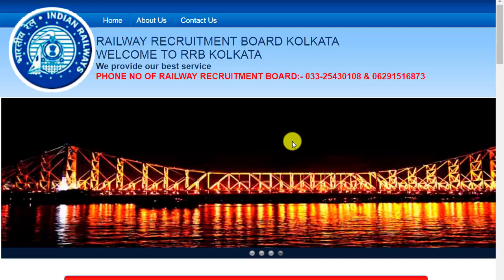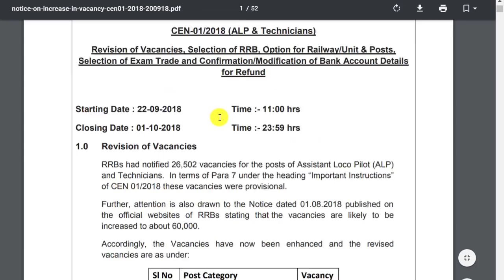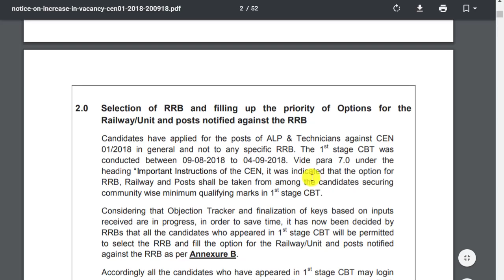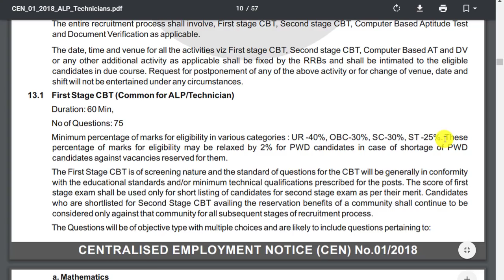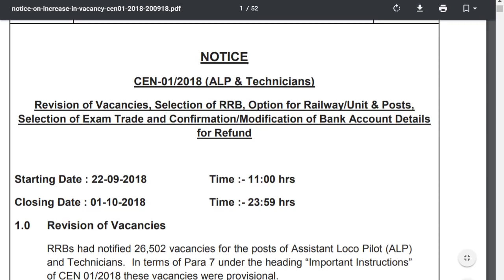Railway ALP Result & Cut Off Mark Official Notice || Selection RRB Zone, Exam Trade, Post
BOOKS

Math books-

1. QUANTITATIVE APTITUDE FOR COMPETITIVE EXAMINATIONs (English)

2. Quantitative Aptitude For Competitive Examinations (English,R S Aggarwal)

3. QUANTITATIVE APTITUDE (Hindi, Paperback, R S Aggarwal)

Reasoning books-
1. Verbal Reasoning (English, Paperback, R S Aggarwal)

2. Verbal Reasoning (Hindi, Paperback, R S Aggarwal)

G.K books-
1. arihant general knowledge subjective 2018 (English)

2. arihant general knowledge subjective 2018 (hindi)

3. lucent gk book subjective (English)

4. lucent gk book subjective (hindi)

5. lucent Objective General Knowledge ( HINDI )

6. lucent Objective General Knowledge ( English )

7. arihant Objective General Knowledge

1. Railway Assistant Loco Pilot And Technician 2018 !st stage (english)

2. Railway Assistant Loco Pilot And Technician 2018 !st stage (hindi)

3. Railway Bharti Board Pariksha Assistant Loco Pilot Question Bank (Paperback, Hindi, Speedy)

4. Assistant Loco Pilot (Diesel/Electric Sahayak) (Paperback, Hindi, Speedy)

5. Railway Recruitment Board Assistant Loco Pilot Psychological/Aptitude Test (English, B. K. Singh)

6. Railway Technical Sahayak Loco Pilot (Hindi, Paperback, Dheeraj Kumar Singh